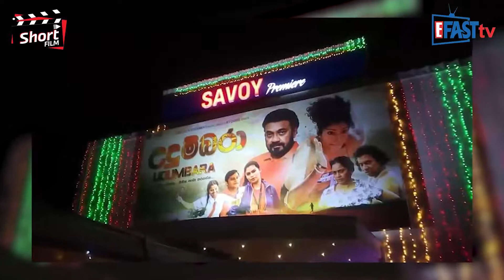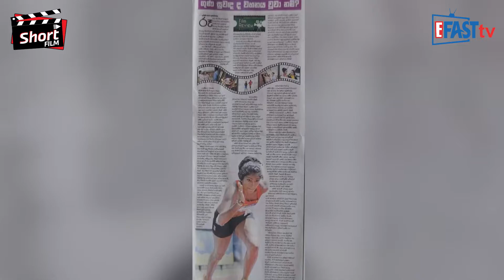Udumbara Sinhala film review උදුම්බරා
🏆 Follow Us;